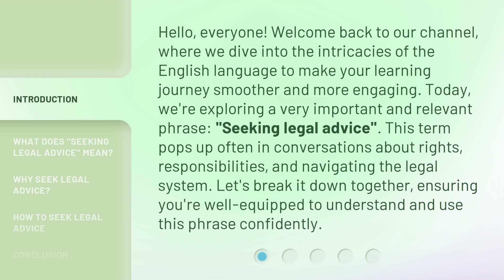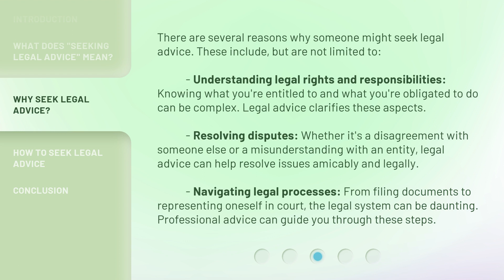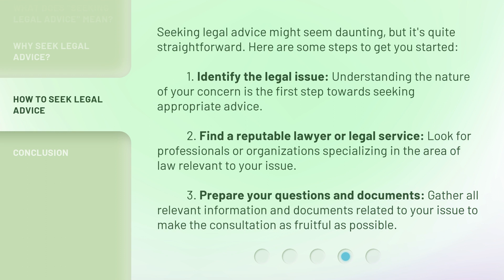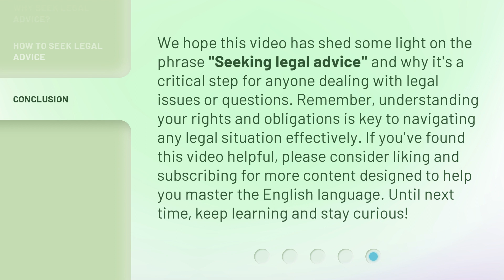Navigating Legal Waters: Understanding "Seeking Legal Advice"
Navigating Legal Waters: Understanding the Importance of Seeking Legal Advice • Discover why seeking legal advice is crucial when navigating legal waters. Learn how to protect yourself and make informed decisions with the help of professional guidance.

00:00 • Introduction - Navigating Legal Waters: Understanding "Seeking Legal Advice"
00:41 • What Does "Seeking Legal Advice" Mean?
01:08 • Why Seek Legal Advice?
01:52 • How to Seek Legal Advice